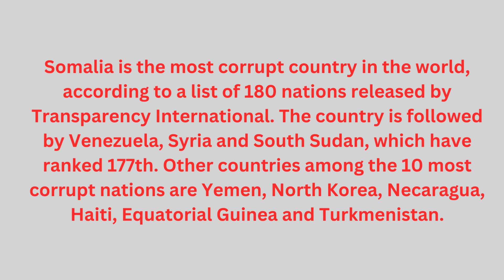10 most corrupt countries in the world